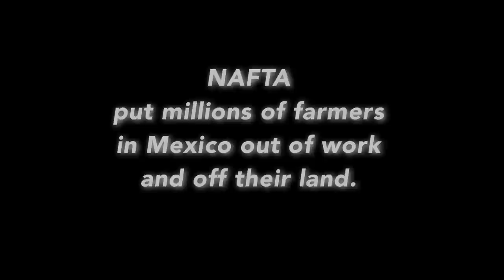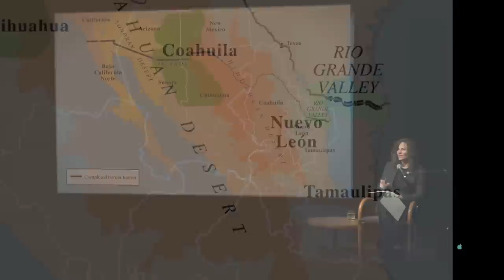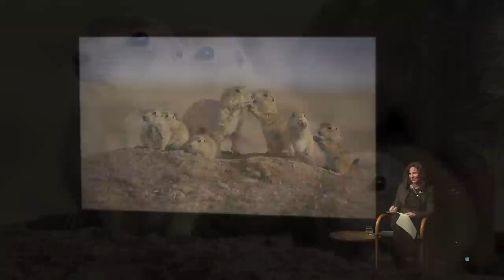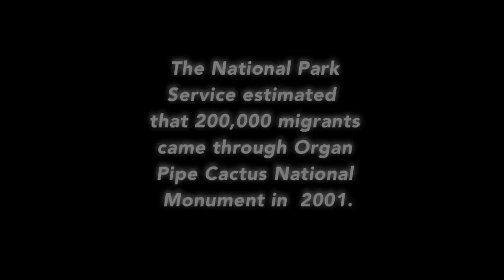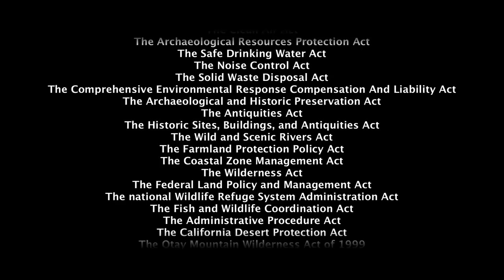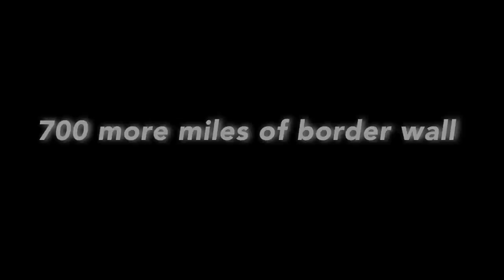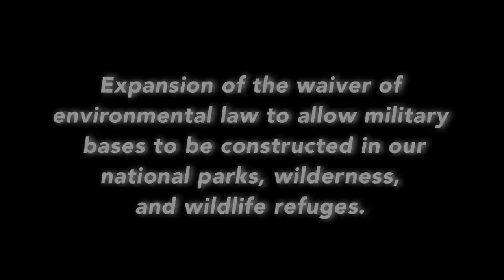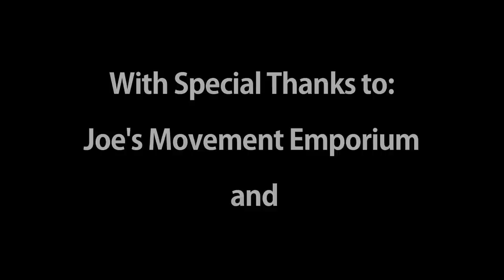Continental Divide: Book Talk and Slideshow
Krista Schlyer reads and shows photos from her book Continental Divide: Wildlife, People and the Border Wall, which depicts the wildlife, ecology and people of the US-Mexico borderlands. The book was published in 2012 by Texas A&M University Press and has won several national literary awards, including the National Outdoor Book Award for 2013.

Note: video of the toad and snake were shot by Carianne Funicelli Campbell and used by permission. All other content is credited within video.

Many thanks to Andrew B. Andersen for producing this video.